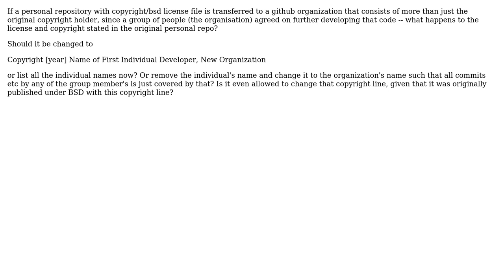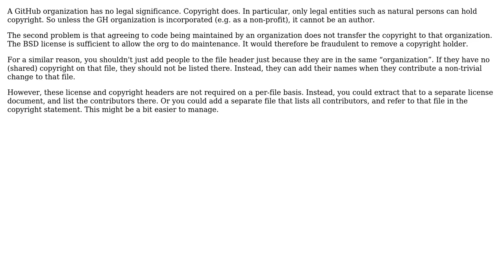Software Engineering: personal repository with copyright/bsd notice tranferred to organization